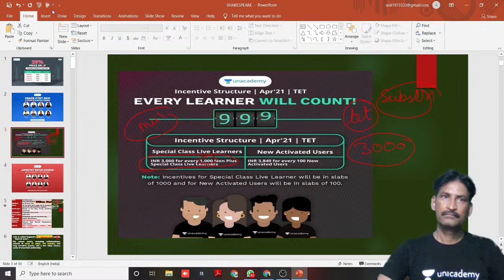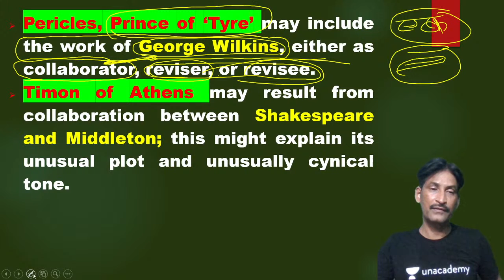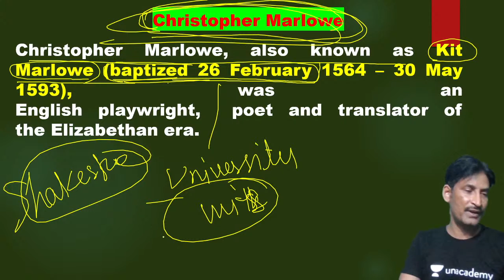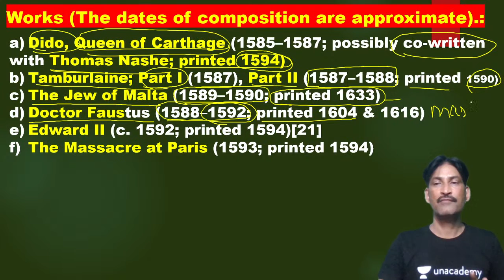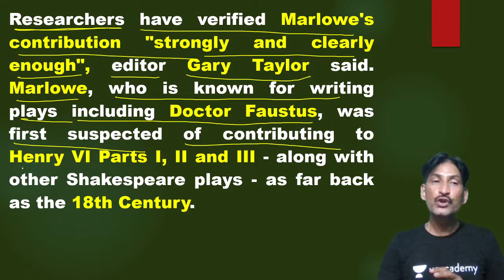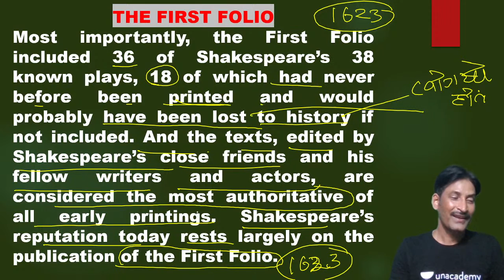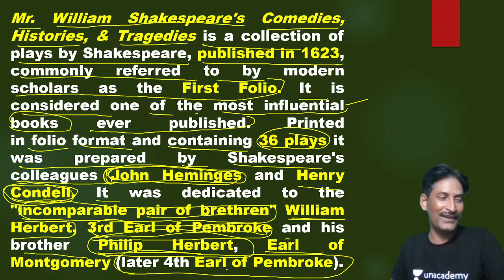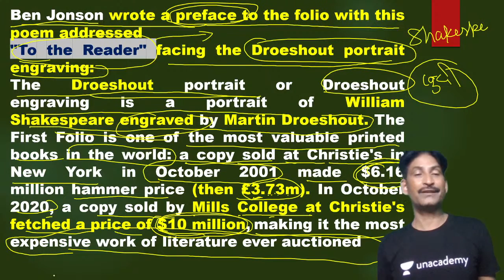SHAKESPEARE-5 | GIC Lecturer & TGT/PGT 2021 | English | Anil Biswani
We have an upcoming Batch course for CTET starting from 18th April

We have an upcoming batch course for SuperTET starting from 14th of April

We have launched 4 Daily Free Test Series for the month of April, for exams like CTET, UPTET, REET, DSSSB which will be running everyday at 12pm and 6pm respectively.

In this video, Anil Biswani has discussed "SHAKESPEARE-5 | GIC Lecturer & TGT/PGT 2021" from his English Series.

Anil Biswani and more top Educators are teaching live on Unacademy.